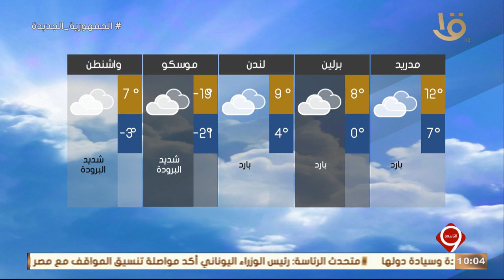بيان بدرجات الحرارة المتوقعة غدا